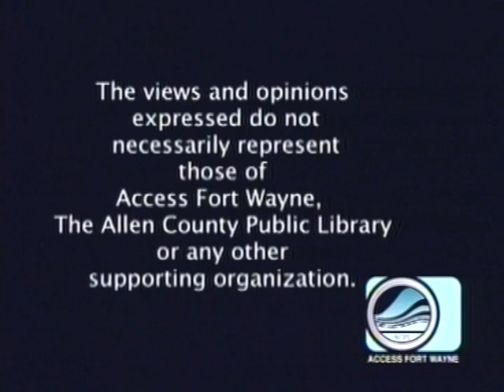Patty's Page - Guest: Dr. Michael New, Charlotte Lozier Institute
Patty talks with Michael New, Senior Associate Scholar at the Charlotte Lozier Institute. "More than 70 scholars are leveraging groundbreaking research to share science and statistics for life in the public square, in the courts and halls of power, and directly with the American people." Taped Sept. 28, 2023 for Access Fort Wayne television.